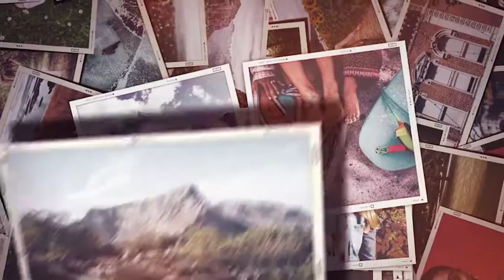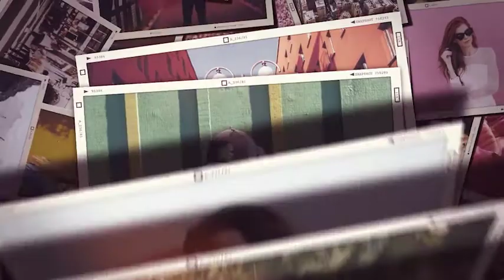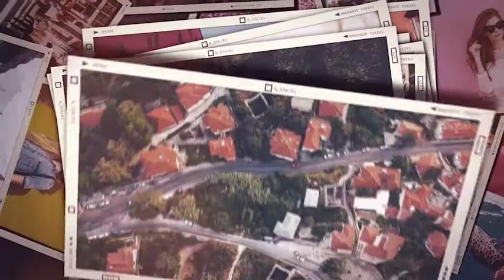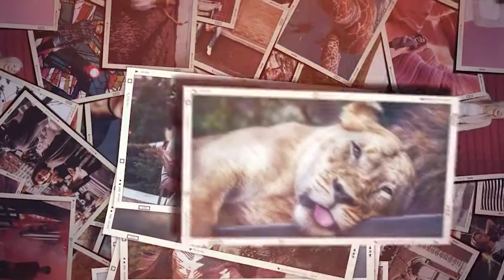Photo Slideshow for After Effects 2021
Photo Slideshow – After Effects Template
Photo Slideshow is a concept design project. Boho color grading, romantic typography, smooth camera animations and multiple cinematic compositions… I put them all together in one project so that you can produce videos and slideshows of the quality you want. I like using this template on my wedding, memory, special event, birthday and valentine works. Because it captures the ambience that is the design trend about these issues. Hope you like it. Enjoy!
Product Information
4 Duration Version
06:47 max. duration
8 scenes ready to use
1920×1080 Resolution
Modular Structure
294 photo placeholders
Links for fonts and musics included